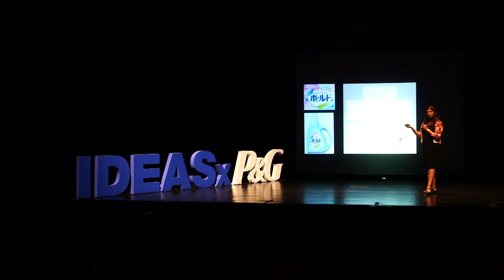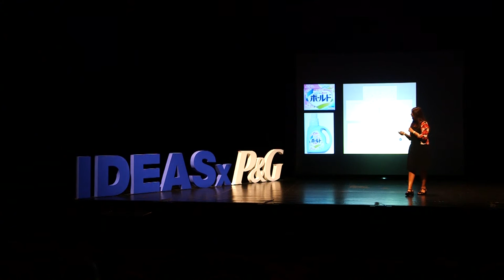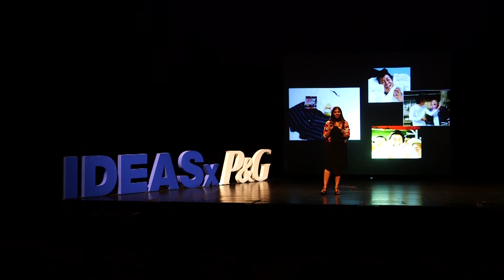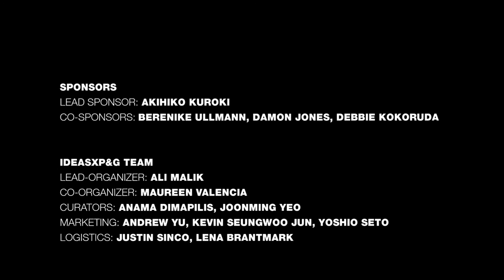Subhadra Sethuraman - A Bold Journey to Delight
Subhadra is a Senior Manager in Consumer and Market Knowledge currently on Global Pampers. During her 13 years at P&G, she has had an extremely diverse set of experiences.  She has worked in design and delivery roles across several categories such as Fabric Care, Baby care, Feminine care, HealthCare etc. in geographies spanning Asia and Europe. She has tremendous passion for consumer insight and driving insight into action to build great brands. She holds an MBA from the Indian Institute of Management, Ahmadabad, India. She has lived in India, Thailand, Singapore, Switzerland, Japan and currently resides in Taiwan.  She is in a dual career in P&G with her spouse Ajit Nayak and is mother of two lovely girls Kavya and Ananya.